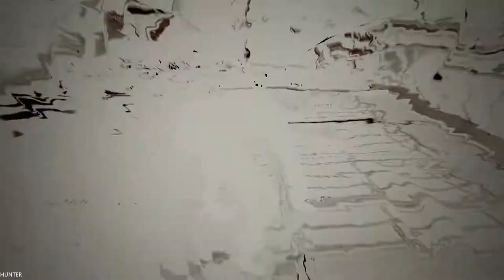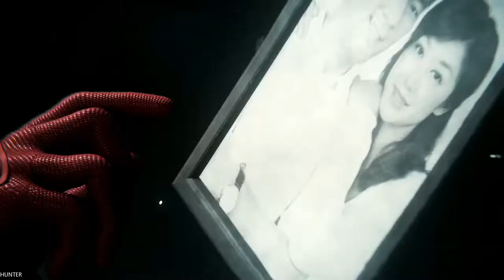SPIDER-MAN PS4 - Gameplay Walkthrough Part 26 (1080p60FPS)